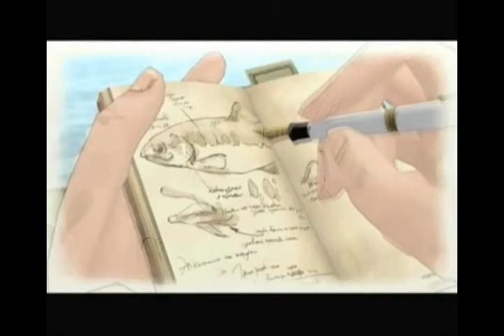YouTube Poop: Gallia Goes Boom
A video I made from boredom, and I wanted to make some more videos so I made this my "warm up" video.

There's hardly any sentence mixing in it, so don't expect much of it in this video.

I also wanted to try new things and avoid using the usual hentai jokes (for now...), this is also a type of source that I've never used before (a video game, excluding CD-i).